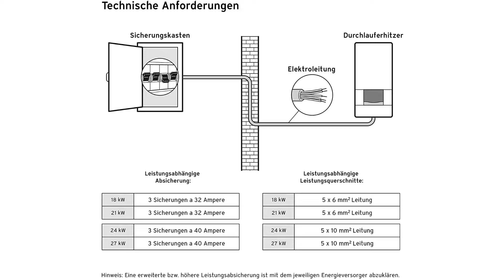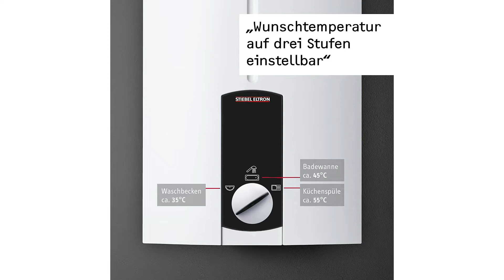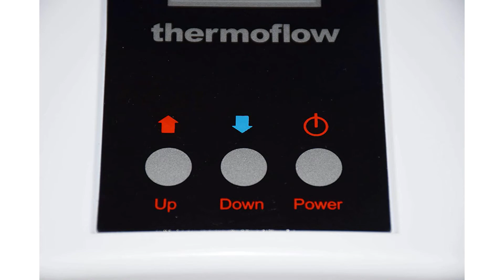➤ Durchlauferhitzer Test 2025 | Die besten 3 Durchlauferhitzer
Der Qualitätssieger in unserem Durchlauferhitzer Test geht an den Vailant VED E.

Zum entspannten Baden oder Duschen ist konstant warmes Wasser in der perfekten Temperatur besonders wichtig. Dafür sorgt der Vaillant electronic VED. Er bietet gradgenaue Auslauftemperaturen und eine besonders zuverlässige Warmwasserversorgung. Der Durchlauferhitzer bietet nicht nur Komfort, sondern auch eine unkomplizierte Bedienung per Drehknopf mit digitaler Temperaturanzeige.
Warmwasserbereitung für eine bis mehrere Zapfstellen.
Auslauftemperaturen von 30 bis 55 Grad, gradgenau einstellbar.
Gegenüber hydraulischen Durchlauferhitzern können bis zu 30 Prozent Strom und Wasserkosten eingespart werden.
Montagefertige Lieferung und identische Anschlüsse zu allen Vaillant Vorgängermodellen.

Die alternative ist der Stiebel Eltron DHB 21.

Die hohe Fertigungsqualität und langjährige Erfahrung mit Durchlauferhitzern möchten Stiebel Ihnen nicht vorenthalten. Darum hat Stiebel die Modelle dieser Baureihe als ideales Einstiegsgerät konzipiert. Für alle, die sich einfach nur warmes Wasser wünschen.
Dreistufige Temperaturwahl über Anwendung Symbole. Waschbecken ca 35 Grad Badewanne ca 45 Grad. Küchenspüle 55 Grad.
Für gute Energieeffizienz und konstante Warmwassertemperatur.
Drehbare Gerätekappe und Bedieneinheit für erhöhten Bedienkomfort bei Untertischmontage.
Die Installation nicht steckerfertiger Geräte ist vom jeweiligen Netzbetreiber oder von einem eingetragenen Fachbetrieb vorzunehmen.
Der Preis Leistung Sieger in dem Durchlauferhitzer Test ist der Thermoflow Elex.

Der Thermoflow Durchlauferhitzer Elex bereitet auf schnellstem Wege Warmwasser für Haushaltsräume, Duschen, Badewannen oder auch Waschbecken auf. Dabei überzeugt er durch seinen sparsamen Verbrauch. Durch seine platzsparende Form fügt er sich optimal in Ihr Zuhause ein. Eine benutzerfreundliche Bedienung ist über das eingebaute Display gegeben.
geschlossene Bauart. Temperaturbereich 0 bis 75 Grad. Maximale Zulauftemperatur 20 Grad.